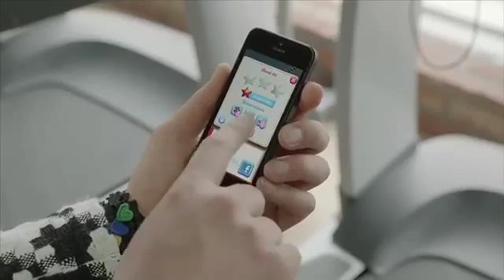PSY - Gantleman - [Official] [HQ]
to je ale gantleman :DDD